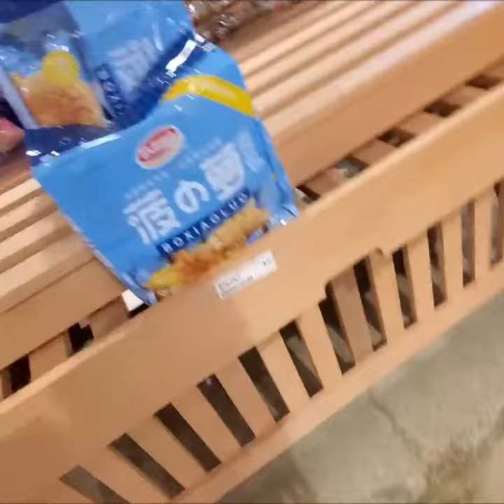CHICAGO STREET BEAT-88 MarketPlace hidden gem Chinatown pt 5